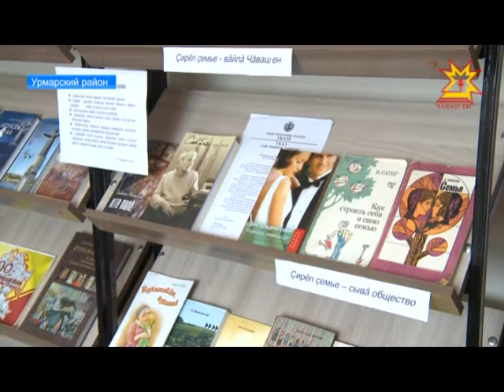Жители села Шоркистры наконец-то получили свой дом культуры.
Жители села Шоркистры наконец-то получили свой дом культуры. В многолетней строительной истории поставлена точка.